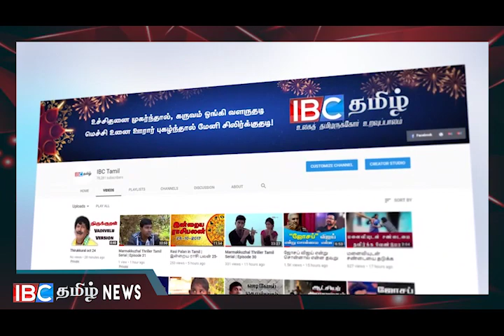மகிந்தவின் ஊரில் ரணிலிற்கு காத்திருந்த பேரதிர்ச்சி